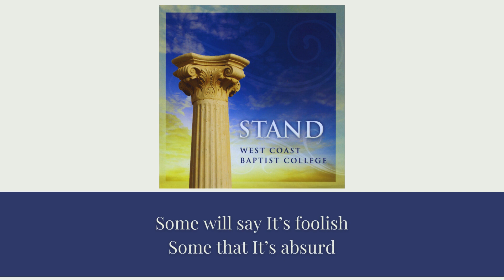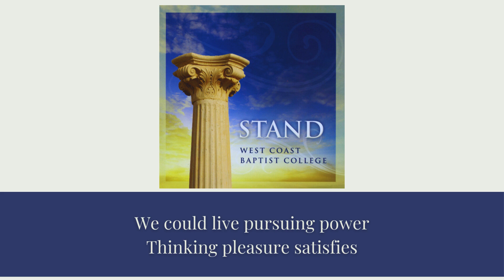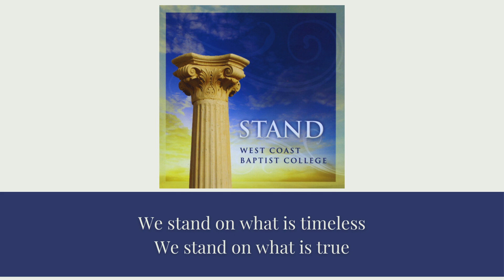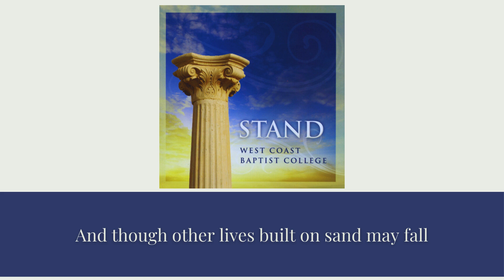STAND | West Coast Baptist College | Lyrics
💖 Thank you for tuning in! Your support truly makes a difference to us and our dedicated team! 😇

Speaking to yourselves in psalms and hymns and spiritual songs, singing and making melody in your heart to the Lord;

🎹"Stand"
Performed by: West Coast Baptist College
Year: 2010

"Some will say it’s foolish
Some that it’s absurd..."